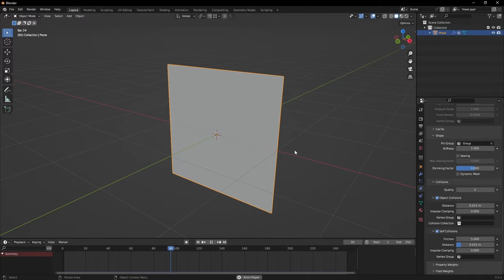How to Make Curtains in Blender | This Modeling trick is TOO GOOD!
Probably the easiest and fastest way to model curtains in blender I have stumbled up on in my work.
PC Specs
CPU : Intel Core i7 5820k
RAM : 32GB DDR4
GPU : ASUS TUF RTX 3090